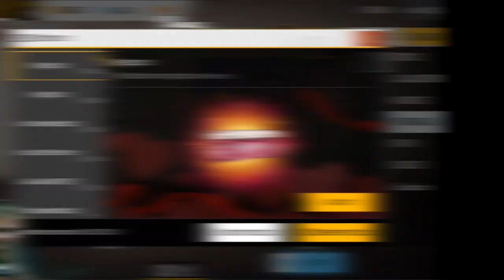PRIMER PARTIDA CON MOCO DESPUÉS DE LA ESTAFA DE FREE FIRE... **esto fue lo que pasó**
Y aquí la tienen! la segunda parte del regalo que nos mandó Kalissac (a moco) disfruten el vídeo jeje, no olviden seguirme en mi canal de streams (variedad ^^)